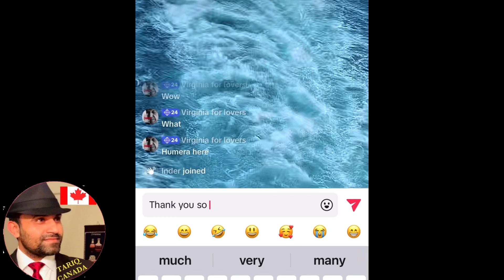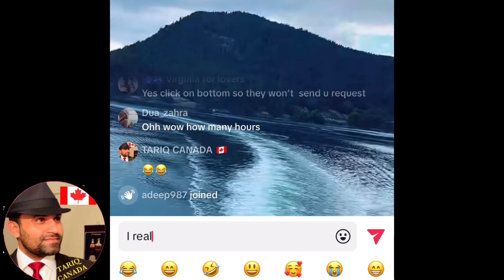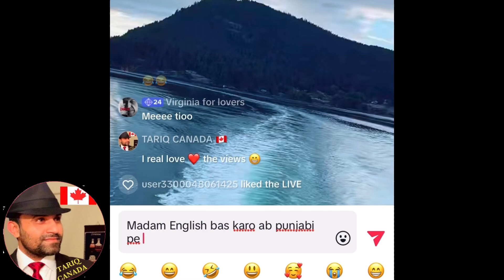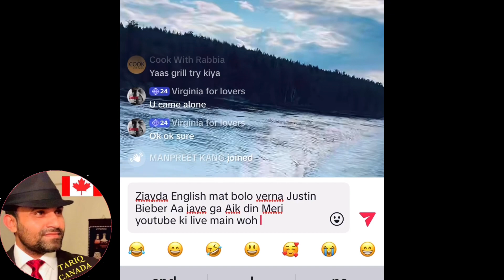PACIFIC OCEAN BRITISH COLUMBIA AWESOME VIEWS ON FERRY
PACIFIC OCEAN BRITISH COLUMBIA

 AWESOME VIEWS ON FERRY

Some of my good friend make Special video for me
Thank you so much my friend for your kind respect ✊ 🙏